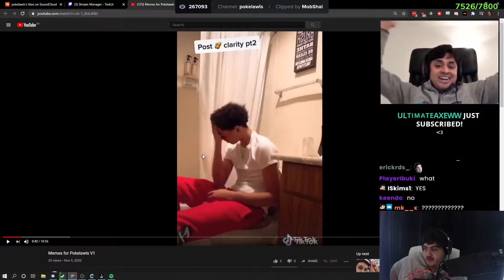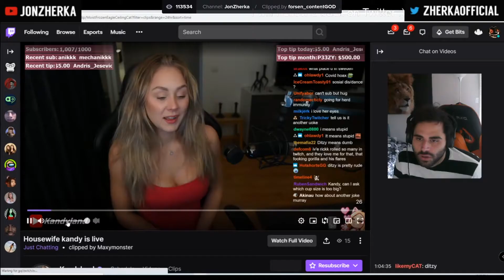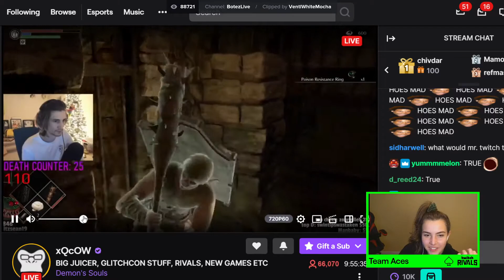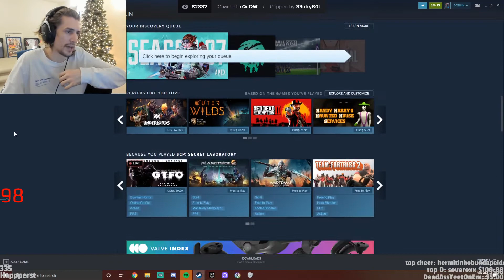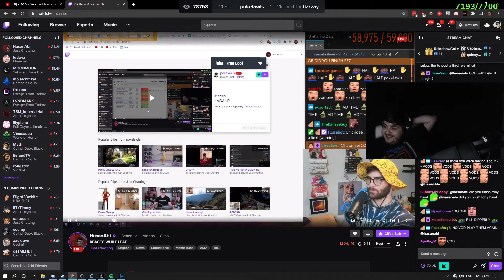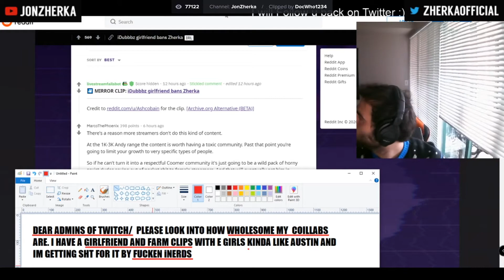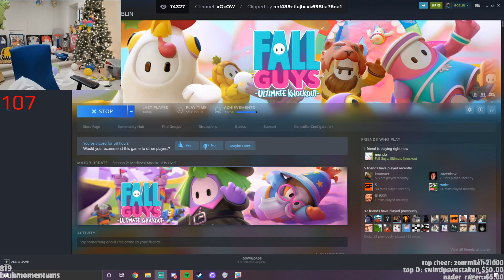Just Chatting | TOP-20 Twitch Clips [09.11 - 16.11]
TOP-20 of "Just Chatting" (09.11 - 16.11):

00:00 - Intro
00:03 - Title
00:09 - pokelawls (clip author - MobShai)
01:05 - HealthyGamer_GG (clip author - Noodlified)
01:17 - JonZherka (clip author - kesaa)
01:51 - Nmplol (clip author - jMatrix)
02:20 - sushipotatoo (clip author - avocadorable666)
02:49 - xQcOW (clip author - Doublebi)
03:15 - JonZherka (clip author - forsen_contentGOD)
03:51 - Nmplol (clip author - fearrmyyburst)
04:46 - HealthyGamer_GG (clip author - kiridane)
05:46 - HailsBee (clip author - DallasGalley)
06:47 - BotezLive (clip author - VentiWhiteMocha)
07:17 - forsen (clip author - q_o_h_e_n)
08:03 - xQcOW (clip author - S3ntryB0t)
08:30 - Maya (clip author - Feroniasty)
09:31 - pokelawls (clip author - tizzzay)
09:58 - SteveSuptic (clip author - zDutto)
10:39 - moistcr1tikal (clip author - acornlad)
11:11 - JonZherka (clip author - DocWho1234)
11:53 - 득털 (clip author - 노예스_)
12:26 - xQcOW (clip author - anf489etiujbcvk698ha76na1)
13:06 - Outro